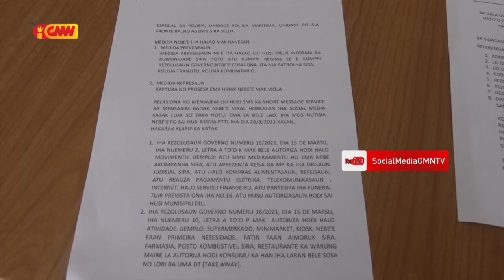Euclides Belo rezeita informasaun katak nia Pozitivu COVID 19